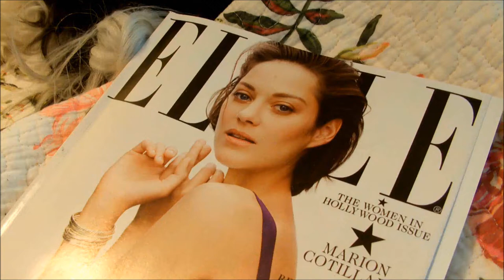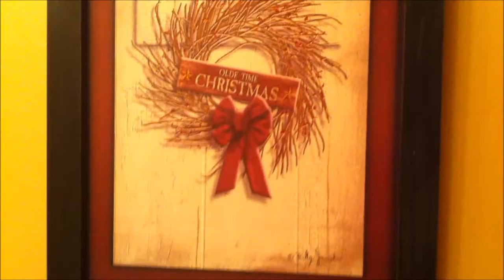Vlogmas Day 8: Christmas Decor Tour!